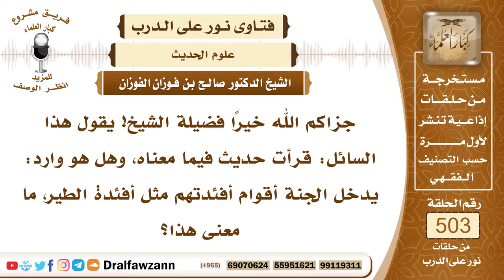7536- معنى حديث: يدخل الجنة أقوام أفئدتهم مثل أفئدة الطير - الشيخ صالح الفوزان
"7536- جزاكم الله خيرًا فضيلة الشيخ! يقول هذا السائل: قرأت حديث فيما معناه، وهل هو وارد: يدخل الجنة أقوام أفئدتهم مثل أفئدة الطير، ما معنى هذا؟
الجواب: الجواب: معناه ليس بها حسد، أنها خالية من الحسد، فهي كأفئدة الطير، والحديث ورد عن الرسول ﷺ.
السيرة الذاتية:
للاشتراك في قناة الشيخ صالح الفوزان

14_ الشيخ محمد أمين الشنقيطي
يتيوب

15_سماحة المفتي عبد العزيز آل الشيخ
 يوتيوب

رئيس الفريق
لمشروع كبار العلماء